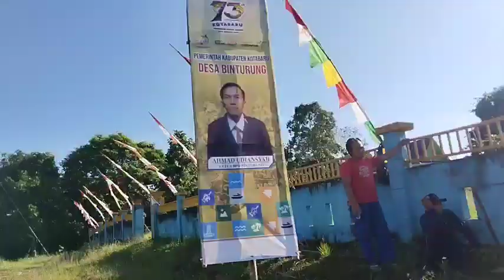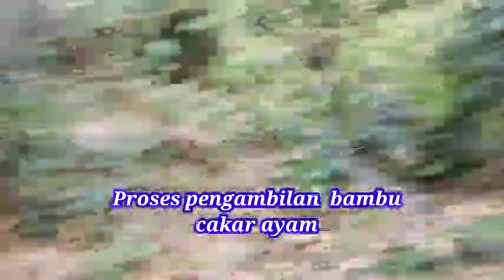Tiada Henti Berkarya untuk menancapkan nilai Gotongroyong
Tiada Henti Berkarya  untuk  menancapkan  nilai Gotongroyong, Gapura Pintu Kantor yg sudah di  depan Kantor Desa Binturung  yg terbuat dr Besi dr tiang dan plan untuk  ucapan selamat datang di Kantor Desa Binturung.  menanti djberdirikan
 pada Ahad akhirnya bersatu dan mendirikan dgn semngat gotong royong.